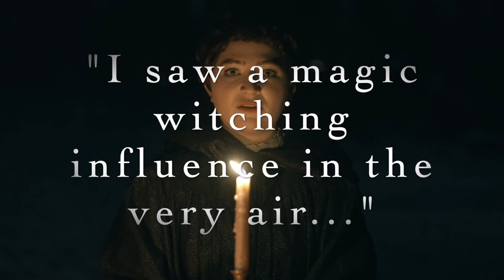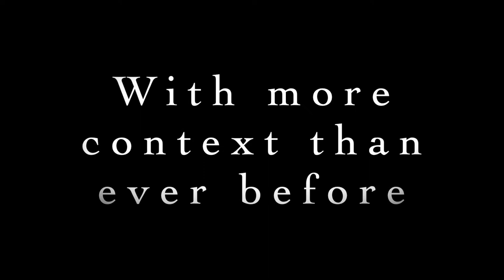ENCORE!! Introducing The Entertainment and Educational Package